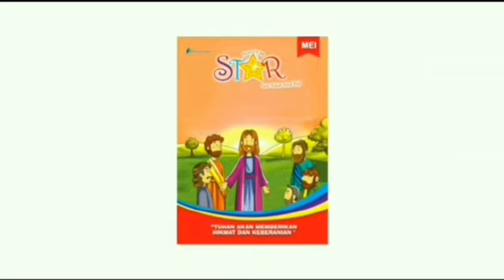Renungan Harian Sekolah Minggu Lilin Kecil 4 Mei 2023 - Tuhan Memberi Tugas dan Tanggung Jawab